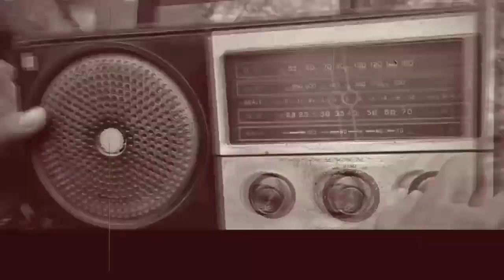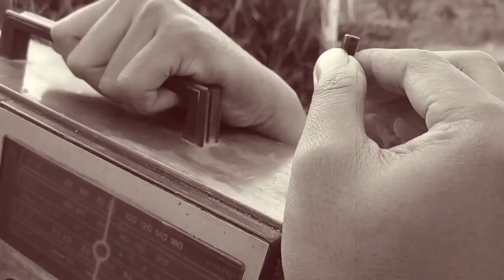Detik Detik Proklamasi || Lomba Film Komedi HUT RI 76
Judul : Detik Detik Proklamasi
Pengirim : Omah Lawak Channel ( Kudus )